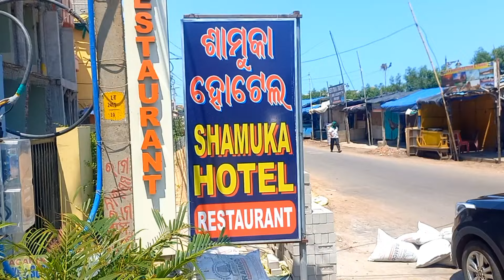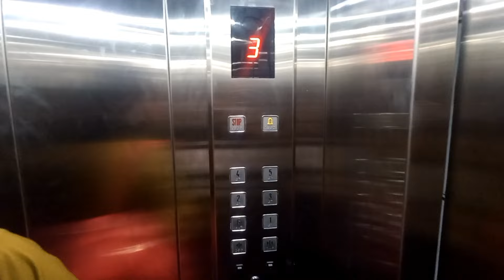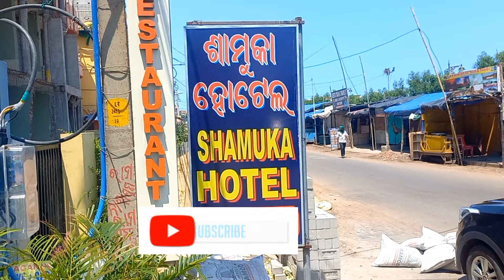Puri Tour 2024 | পুরীতে একদম নতুন হোটেল খাটে বসে সমুদ্র উপভোগ করুন কম খরচে | Hotel Shamuka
পুরীতে তো অনেক হোটেলেই আপনারা থেকেছেন কিন্তু একদম নতুন হোটেল লাইট হাউস এর কাছে স্বর্গদ্বার মাত্র 5 মিনিট দূরত্বে আর একদম কম খরচে ঘরে বসে সমুদ্র দেখা উপভোগ করুন আর পুরো হোটেলটি ভিডিও করলাম কেমন লাগলো অবশ্যই জানাবেন নিচে হোটেল টির নাম্বার দিয়ে দিচ্ছি যোগাযোগ করে অবশ্যই তারপরেই যাবেন|

Puri Tour 2024 | Jagannath Temple | Puri Tour guide in bengali 2024